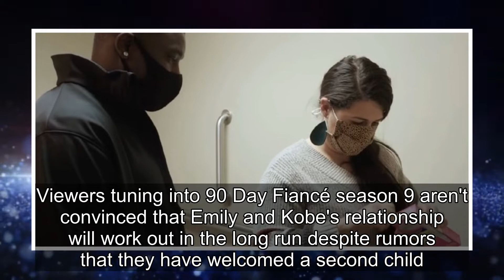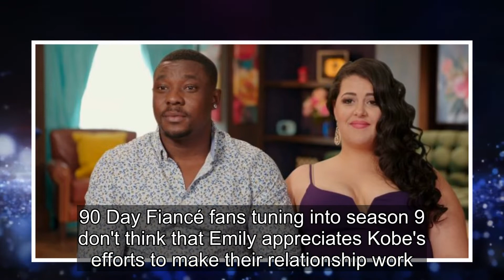Why 90 Day Fiancé Fans Don’t Think Emily Deserves Kobe ?